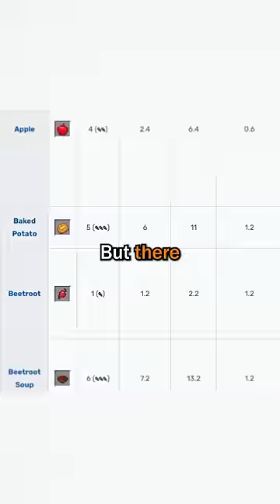Minecraft’s ACTUAL Best Food…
, i use his world Ventya to film a lot of my shorts